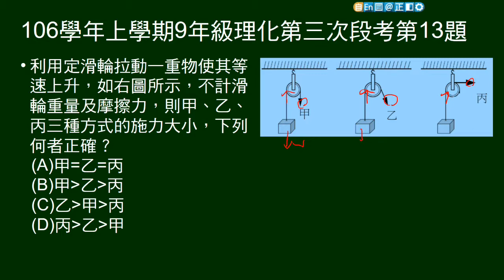106學年上9年級理化三段第13題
給三個定滑輪，有不同方向施力，問能使物體等速上升的施力大小次序炑